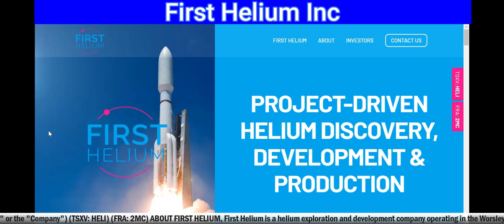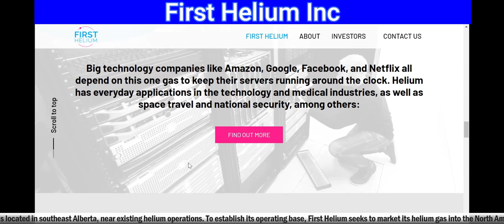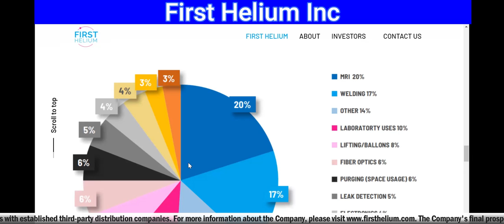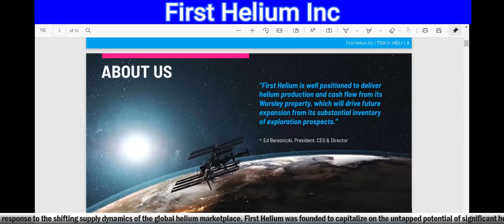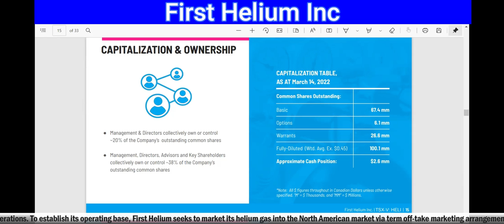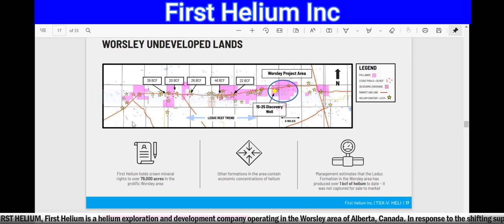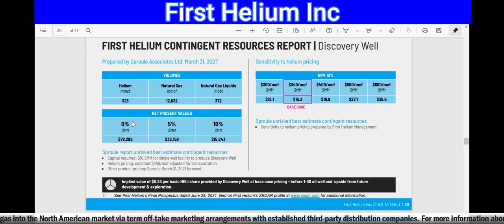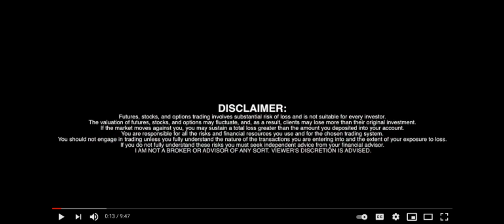First Helium Announces “4-29” Light Oil Discovery at Worsley (HELI) (FHELF) (2MC) - RICH TV LIVE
First Helium Announces “4-29” Light Oil Discovery at Worsley (HELI) (FHELF) (2MC) - RICH TV LIVE - March 23, 2022

 First Helium Inc. ("First Helium" or the "Company") (TSXV: HELI) (OTC: FHELF) (FRA: 2MC), today announced that it has drilled, completed and tested the Company's second exploration well on the Company's Worsley Property (the "4-29" ).  Upon completion of well operations, the 4-29 well flowed 467 barrels per day ("bbl/d") of ~35 -degree API light oil from the Leduc Formation, representing an oil cut of 67% over a test period of 48 hours on a minimal drawdown. First Helium is preparing to bring the 4-29 well into production in early Q2 2022.

Preparations are underway to perform a minor expansion at the Company's existing oil facility to put the 4-29 well into production, with first cash flow expected by mid-second quarter of 2022;
Oil production from the well will be transported by truck to select receipt terminals and marketed via third-party marketing agreements; and
Cash flow from the well will be deployed to accelerate the exploration and development of helium gas over the Company's 79,000 acres of land along the Worsley Trend as well as cover ongoing corporate costs.
Management Commentary

Ed Bereznicki , President & CEO of First Helium stated, "We are extremely pleased with the performance of our second discovery well, the 4-29. Given current commodity pricing of approximately WTI US$85 to US$90 per barrel, and our estimated field netbacks of CA$82 to CA$88 per barrel, we expect the well to pay out in approximately 4-6 months." Mr. Bereznicki added, "Based on the current implied production trading multiples for Canadian light oil producers, this well represents a significant potential increase in asset value for First Helium shareholders. Capturing the aggregate value of this exceptional exploration success, along with potential development locations will enhance the Company's ability to deliver on its key strategic objective of exploring for and developing helium production in the Worsley Trend."

David Safton , Vice President, Geoscience commented, "The results of the 4-29 well provide additional confirmation of our geologic model over the prolific Worsley Trend and bolsters our confidence in our exploration strategy for the region.  Our estimate that approximately 20% of Leduc wells along the Worsley Trend present as oil wells, and 80% as gas wells with a high probability of potential helium content, highlights the Worsley Trend as a very attractive helium exploration area."